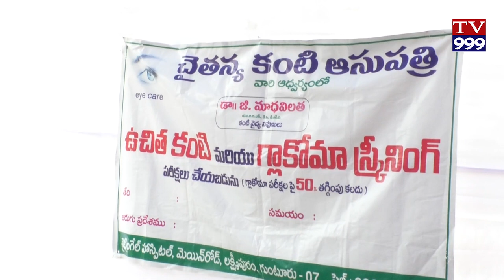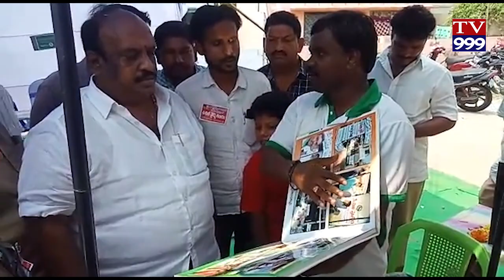DHANAM, KADU - MANCHI SEVA GUNAM TV999 NEWS